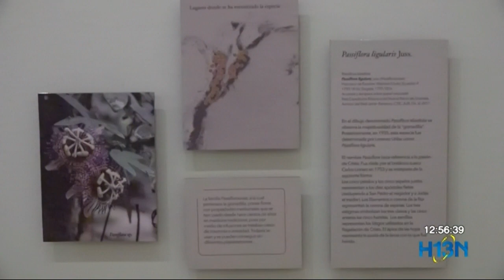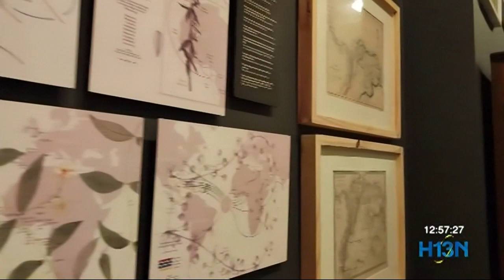Llegan los dibujos originales de la Real Expedición Botánica al Museo de Antioquia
De postre, por primera vez 23 dibujos originales de la Real Expedición Botánica llegan al Museo de Antioquia.